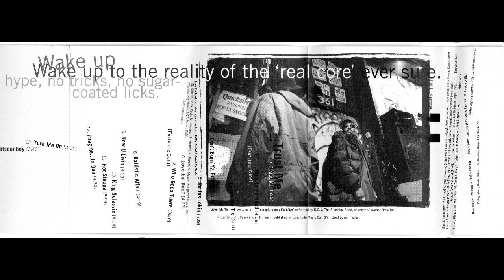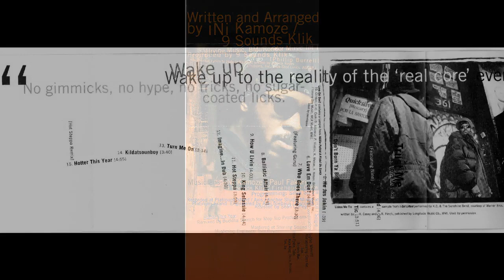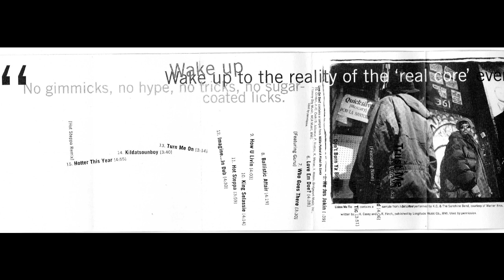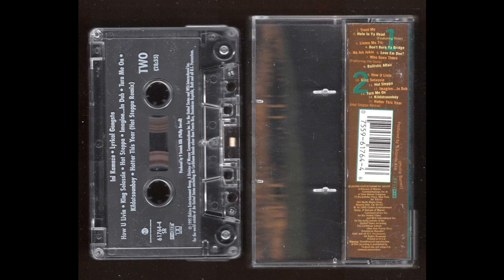INI KAMOZE - LYRICAL GANGSTA - 1995 - Cassette Tape Rip Full Album